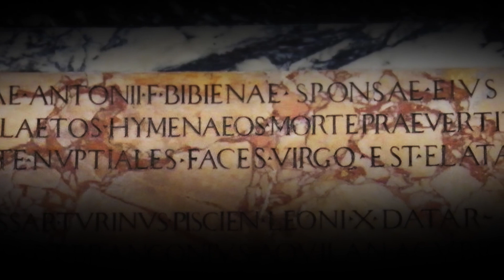La morte e il mito Genovese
Anna Lisa Genovese, storica dell'arte, ci racconta dell'eccezionalità della morte di Raffaello e del suo legame con il Pantheon e la Roma antica, messo in evidenza anche nella scelta della sepoltura.